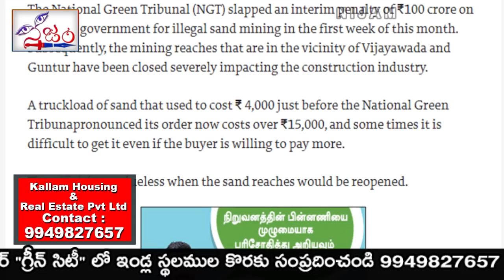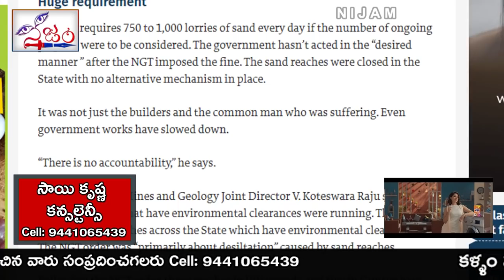Yellow Mafia Conspiracy on Jagan || Sand Mafia || Article by Goutham Ravuri || Nijam Media